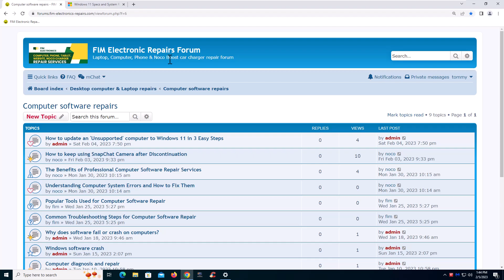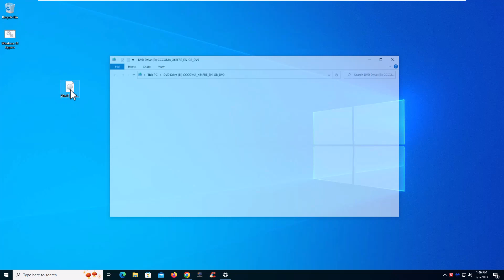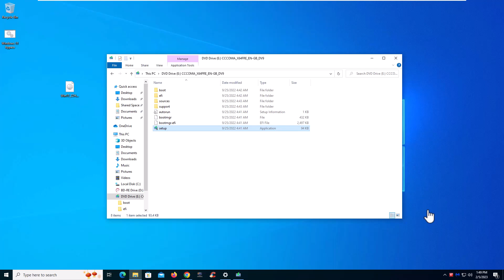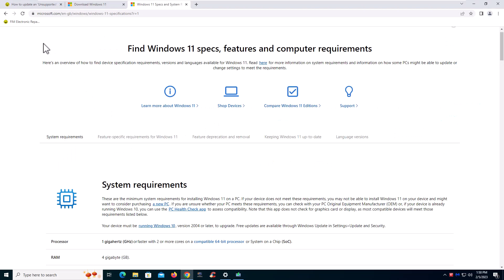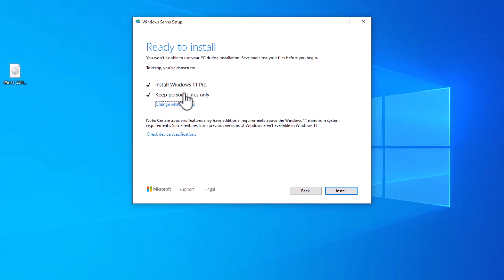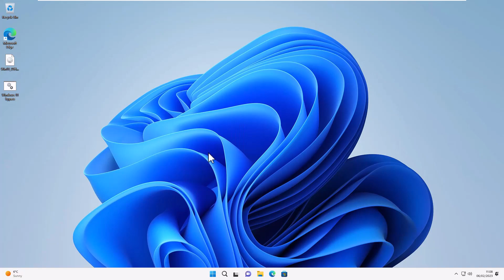How to install Windows 11 on any computer: Bypass minimum requirement error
Welcome to this video tutorial! In this video, we'll show you how to install Windows 11 on any PC and bypass the minimum requirements error.. Follow the on-screen instructions and you will have Windows 11 running in a few minutes.